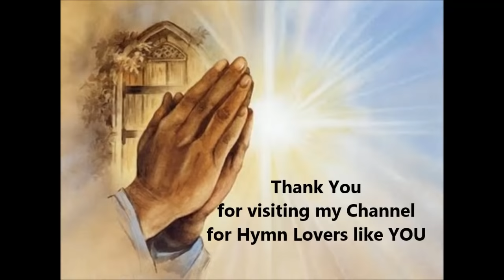HOW GREAT THOU ART - Nice Organ Solo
How Great Thou Art - Hymn Tune: O STORE GUD

" GREAT IS THE LORD, AND GREATLY TO BE PRAISED. " Psalm 48:1

I already have this well known Swedish Folk  Hymn on my channel but it is not in HD quality so I decided to make a new one for you to enjoy and remember - when you are singing along, be sure to sing loud enough for all your neighbors to hear you and let them know HOW GREAT OUR LORD IS !

Thank you for visiting my channel for Hymn Lovers ♥ like You !

*.*  This is the CORRECT Tempo for this beautiful Hymn - many Organist want to drag it along... When I used to perform this for Funeral Services, I sometimes played it just a little slower.

Lance

** Please Click OFF the annoying AD which Google Plus puts on some of my video's. I elected to NOT HAVE THE AD'S ON MY CHANNEL, I DO NOT want the AD'S but Google Plus wants to make $$$ on my viewing audience ! ! ! SHAMEFUL of them.